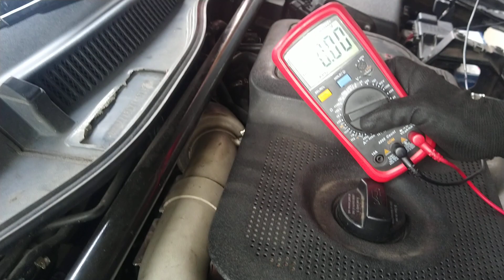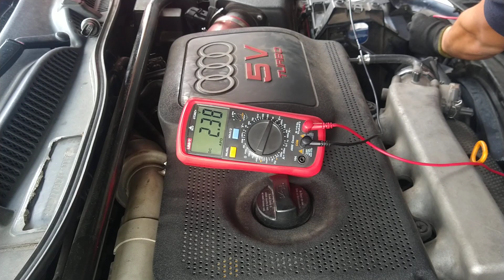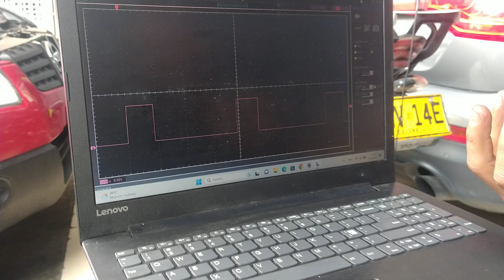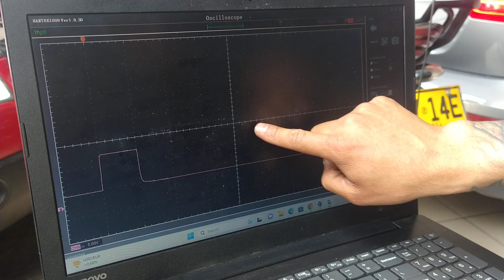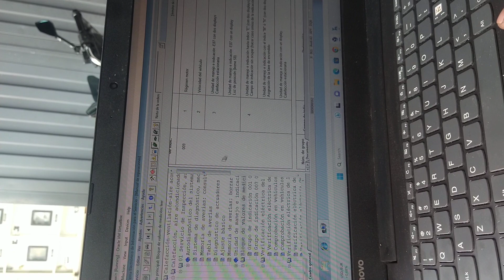Audi A3 8L falla aire acondicionado, DTC 00819, diagnóstico sensor presión G65.